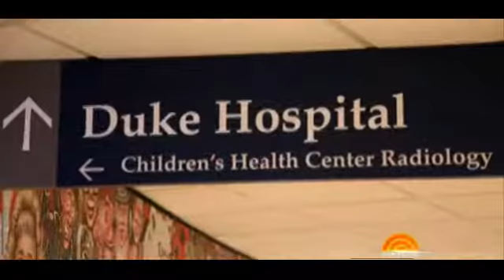Jess Ekstrom -Today Show-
"Increase workplace engagement and employee empowerment from award-winning speaker and social impact CEO." Have Jess speak at your next event.